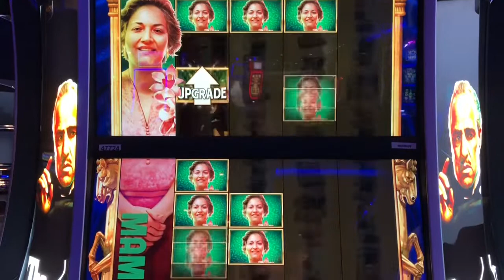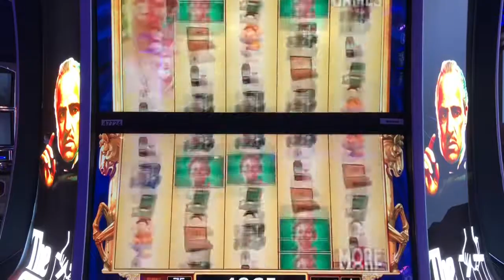GODFATHER SLOT BONUS!! Treasure Island Casino!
Quick look at the GodFather Bonus!